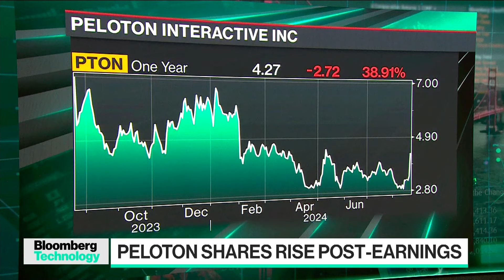Can the Peloton comeback continue?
Peloton beat estimates amid a turnaround effort, but it's outlook for revenue in the current period was a miss, all while as the company continues its search for a new CEO. Shweta Khajuria, managing director at Wolfe Research, joins Caroline Hyde on "Bloomberg Technology" to discuss.